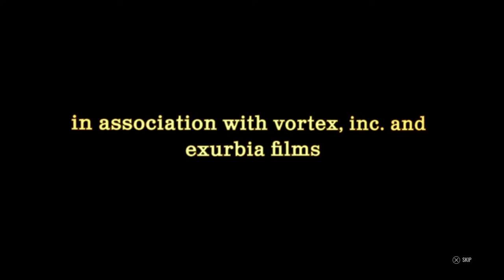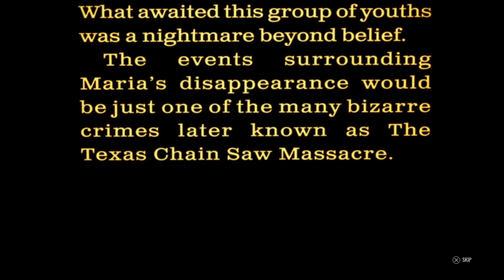Lobby Simulator or Escaping Time?|The Texas Chain Saw Massacre|PS5 Gameplay